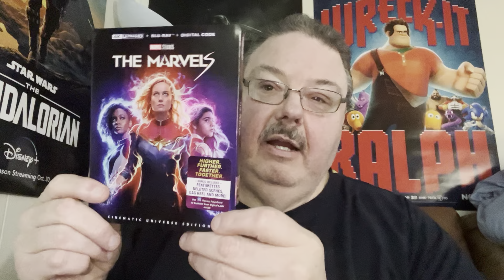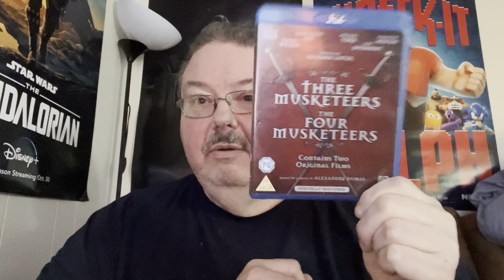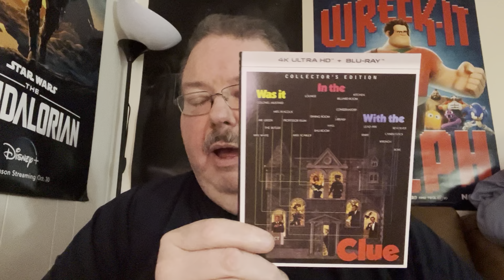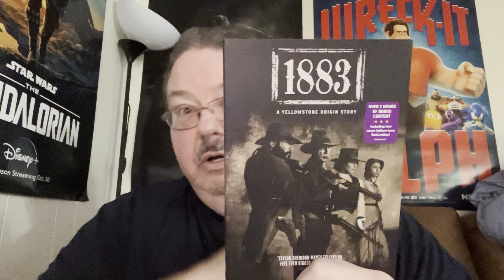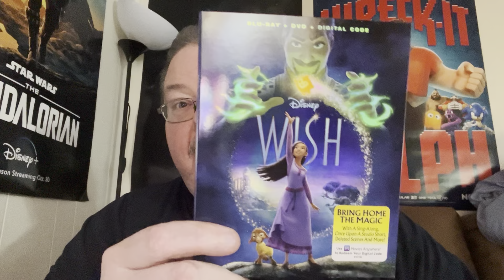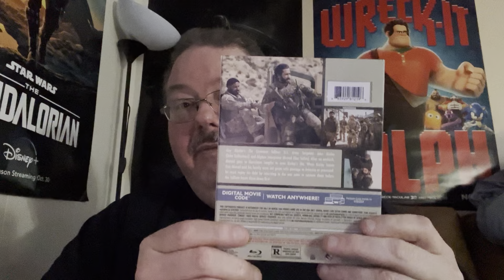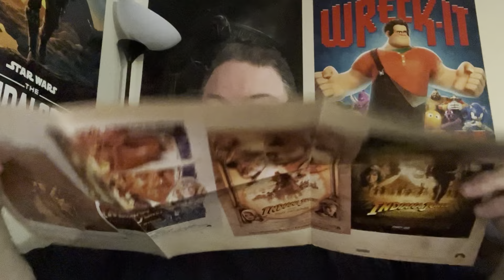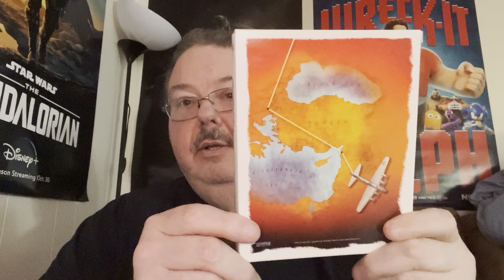Whatnot, Amazon, Ebay and Giveaway March 29, 2024